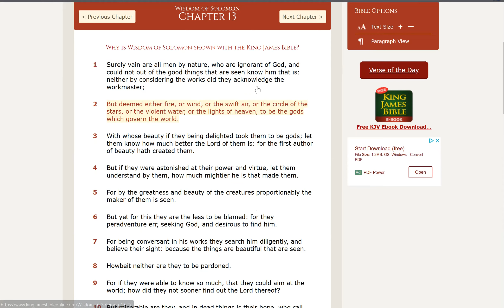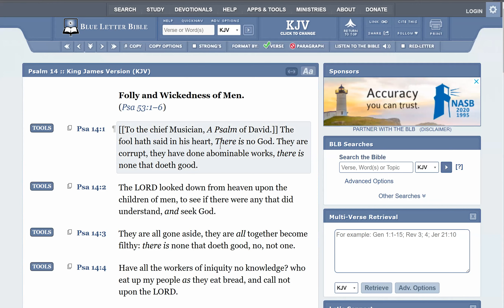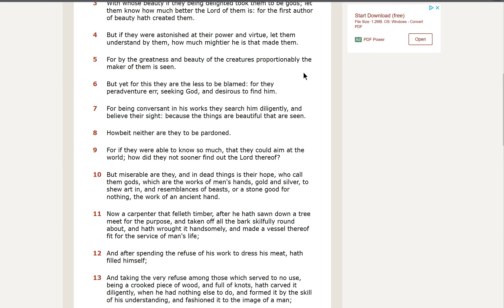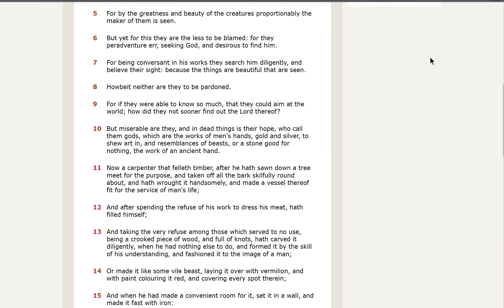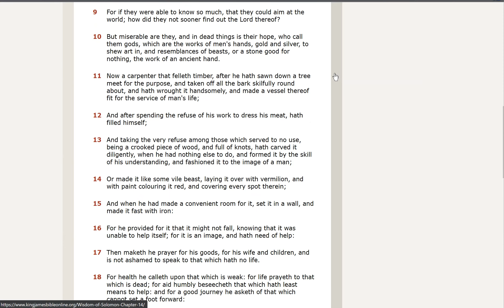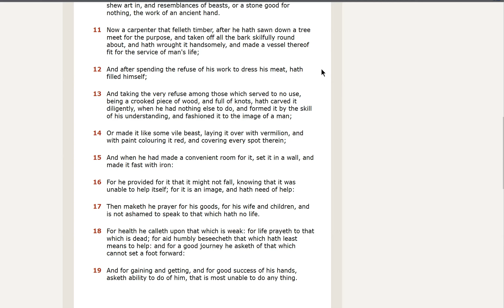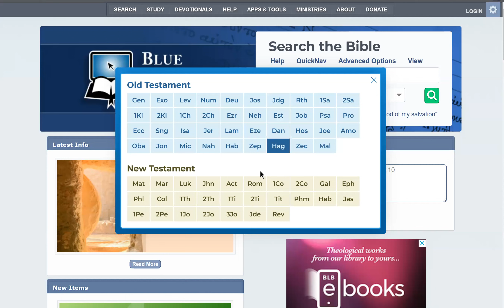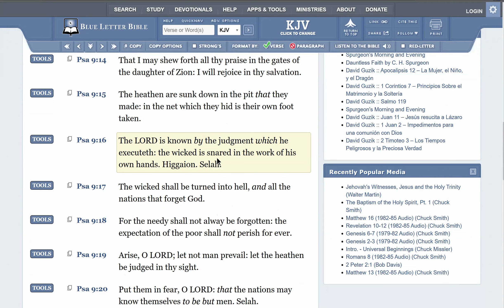Wisdom of Solomon The 13th Chapter : YAHAWAH is the only TRUE God.